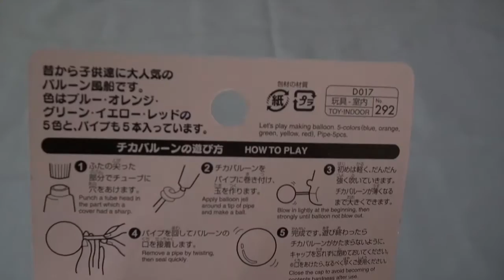Balloon manufacturing カラーチカバルーン《懐かしのおもちゃ》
Japanese 99 Cents Only Stores."100yen shop"
"Balloon manufacturing"
懐かしの風船です。シャボン玉のような感じですね。